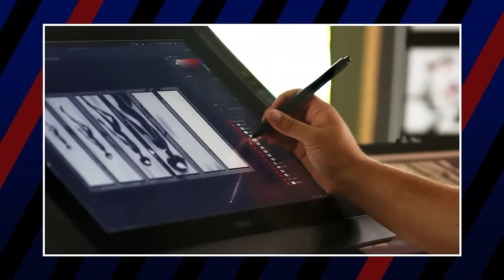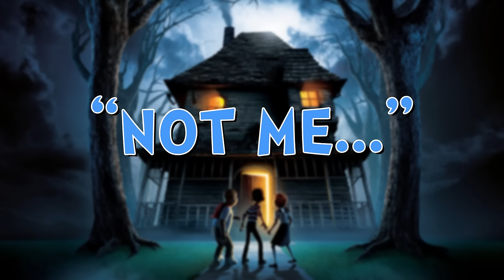Every SONY ANIMATION Movie Joke That Kids Missed: Cleanest to Dirtiest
Sony Pictures Animations was often overshadowed by Disney, Pixar and Dreamworks… but with major success in some of its recent franchises, such as The Spider-Verse and Hotel Transylvania films, it has quickly become one of the “major” animation studios. And like all the others, many of these movies have plenty of jokes that go right over the kids’ heads - with humor only the adults understand.

📼 Media Assistants: Michael Navarro & Milos Lalosevic